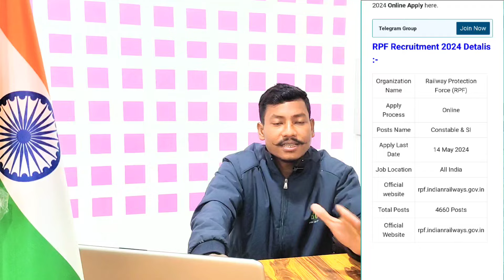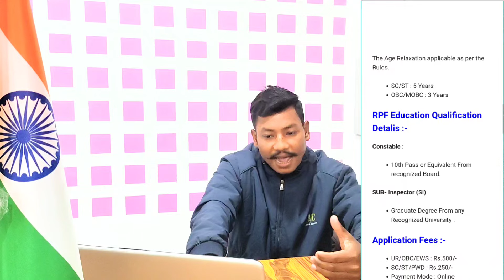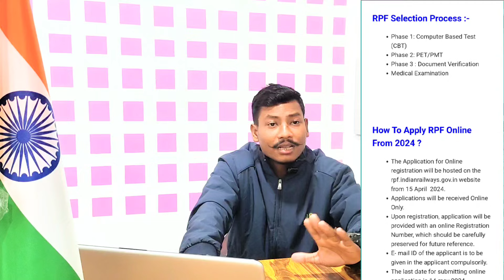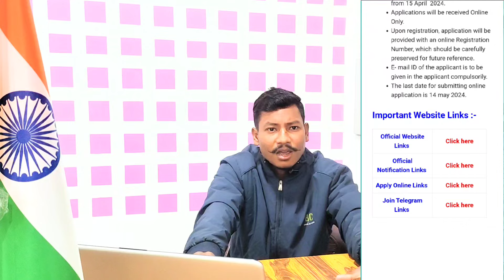Good News😍RPF Constable New Recruitment 2024-Finally Official Notification আহিগল Real latest update😯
Good News😍RPF Constable New Recruitment 2024-Finally Official Notification আহিগল Real latest update😯rpfconstable2024

1. *SI 23 PYQs*
2. *Constable PYQs*
3. *Constable Practice*
4. *SI Practice Sets*
5. *RPF SI Eng PYQs*